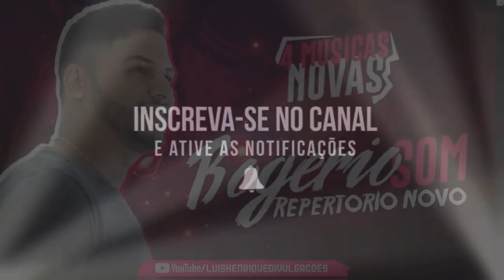ROGÉRIO SOM - VERÃO 2018 - REPERTÓRIO NOVO 2018 - MÚSICAS NOVAS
PLAY LIST DO CD ROGÉRIO SOM  - VERÃO 2018 - 4 MÚSICAS NOVAS
01. Rogério Som - Ta Rocheda
02. Rogério Som - Apelido Carinhoso
03. Rogério Som - Alo dono do Bar
04. Rogério Som - Amor Da sua Cama

DIREITOS AUTORAIS!